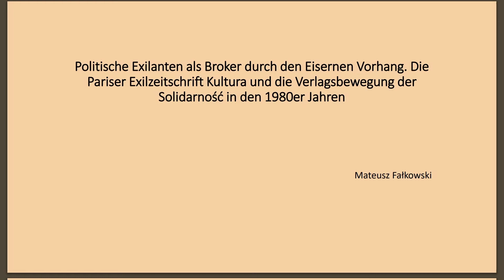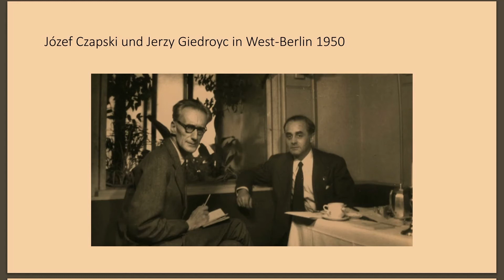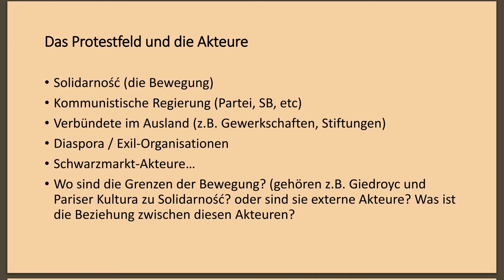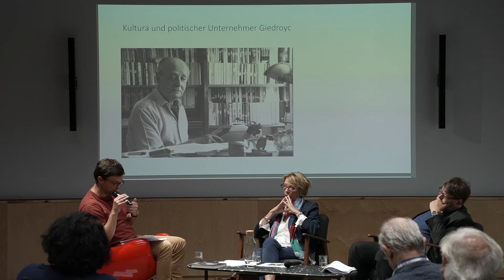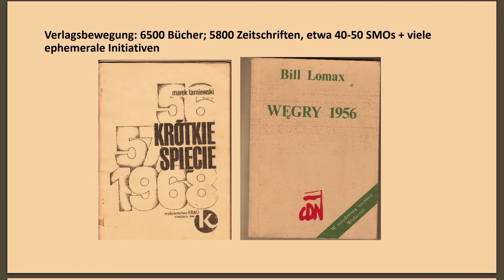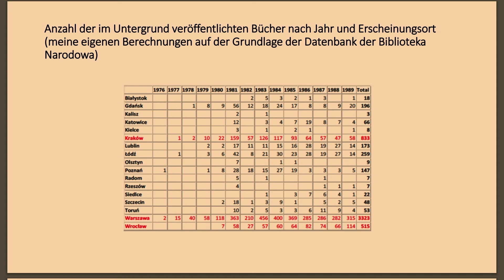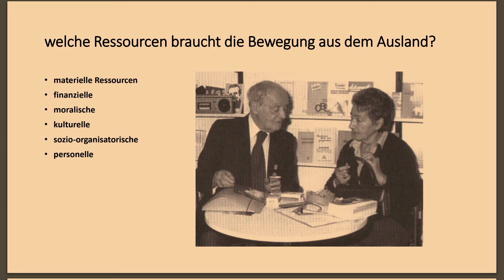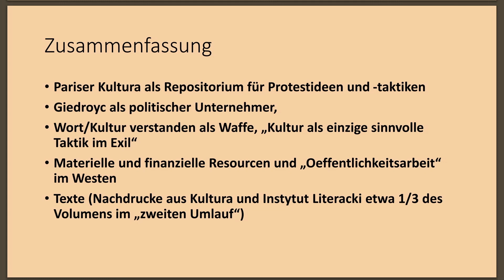Wolność, emigracja i solidarność w czasach zimnej wojny